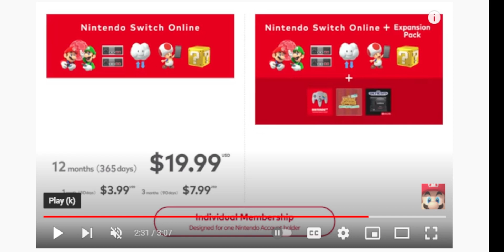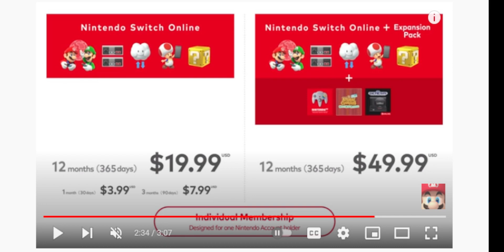Nintendo Switch Online Expansion Pack Analisis de los Precios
Mis Opiniones sobre el precio del paquete de expansion del nintendo switch online